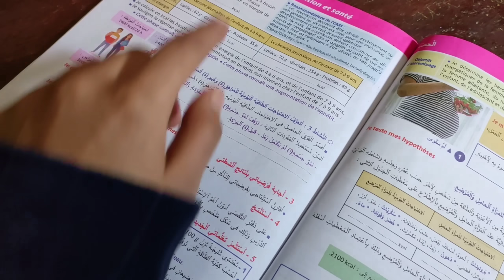جات عندنا سارة نعاونوها فالتمارين و ندمنا🤦